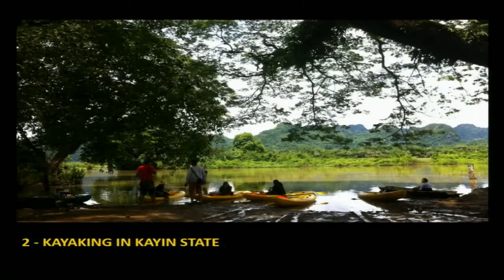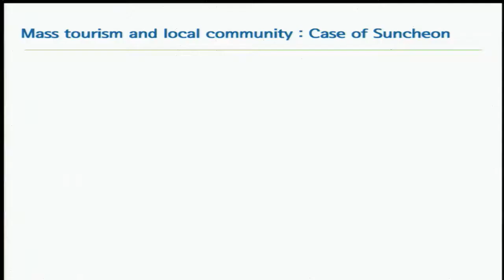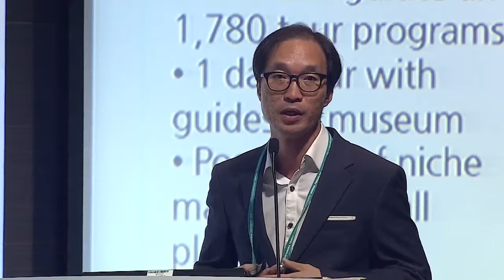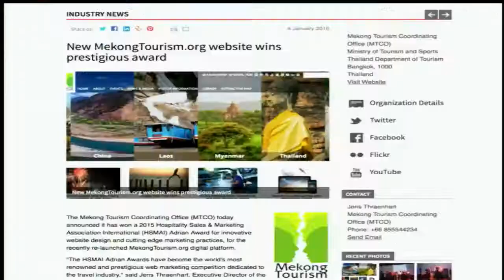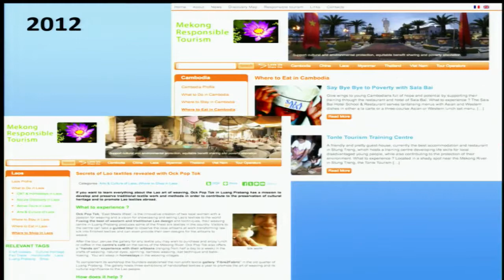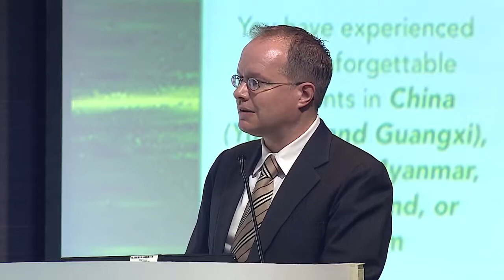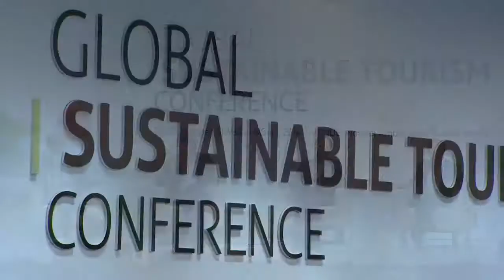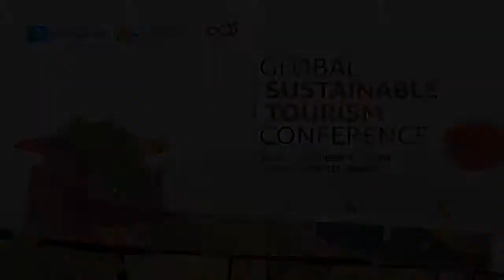GSTC2016: Session 4 | Marketing Sustainable Tourism - "Niche Travel"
GSTC2016 Marketing Sustainable Tourism - Part 2, Niche Travel

Moderator: Dr. Xavier Font, Professor, University of Surrey, UK

Panelists:
• Mr. Willem Niemeijer, CEO, Yaana Ventures
• Mr. Jens Thraenhart, Executive Director, Mekong Tourism Coordinating Office
• Mr. Hyungseok Byeon, CEO, Travelers’MAP

GSTC2016 Global Sustainable Tourism Conference in Suwon, Korea, 5-8 October 2016